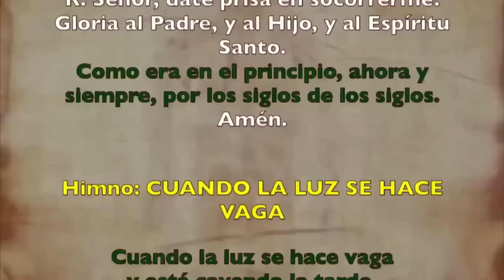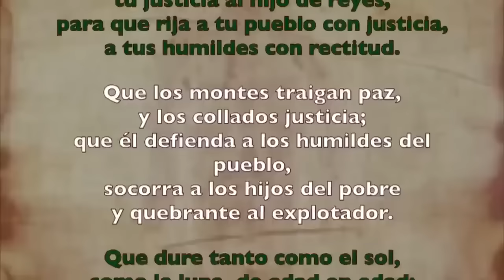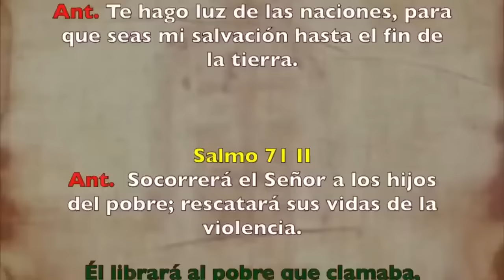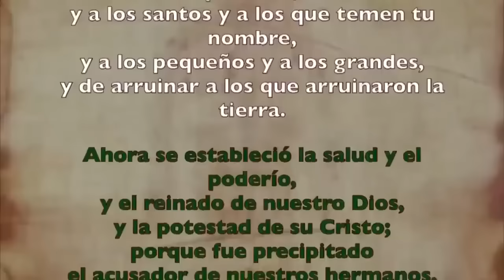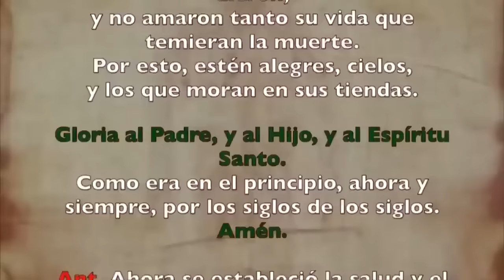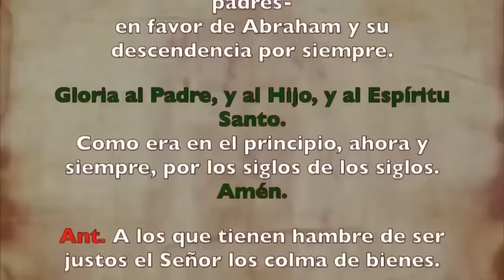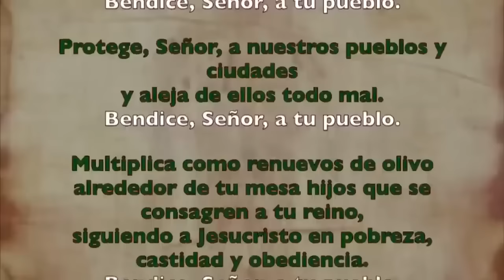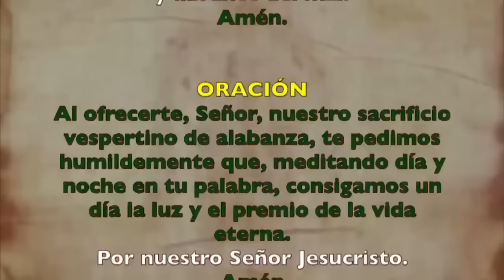Oración de la tarde (Vísperas), JUEVES 5 DE SEPTIEMBRE 2024 I XXII del T. Ordinario